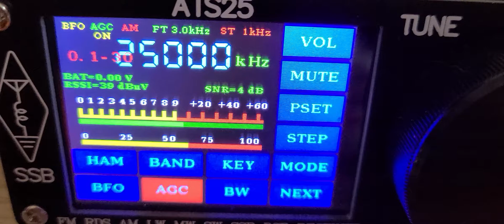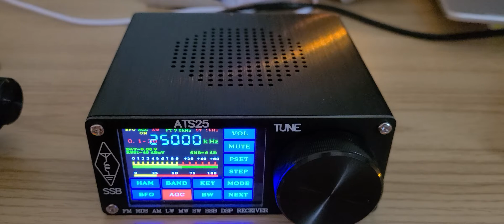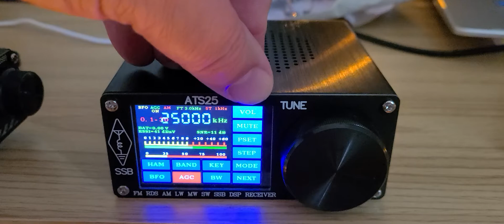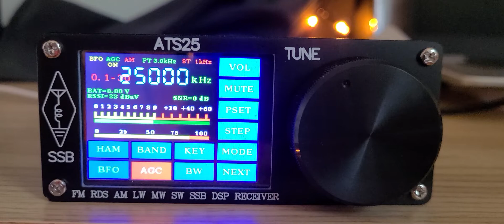WWV 25 MHz Shortwave on the ATS-25 DSP receiver and MLA 30 loop antenna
Been a long time since I have received this!